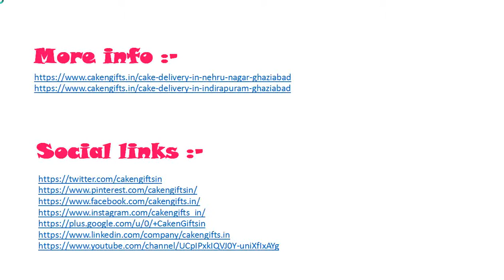5 Best Pocket Friendly Birthday Cake!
Visit CakenGifts.in for 5 best birthday cake cakes, which gives you different types of cakes in your budget such as: -

1. Coffee Flavors »Delicious Coffee Cake
2. Red Velvet Flavors »Delight Red Velvet Cake
3. Strawberry Flavors »Fancy Strawberry Cake
4. Pineapple Flavors »Pineapple Flower Cake
5. Pineapple Cake »Divine Pineapple Cake